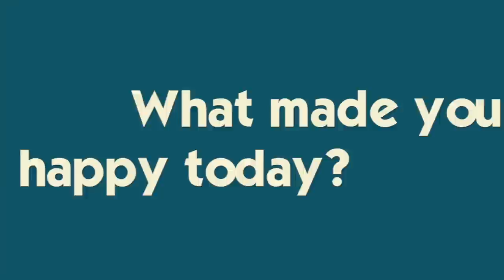BRENNAN Gets His HAIRCUT for SENIOR PORTRAITS **now it's too short?!!?**